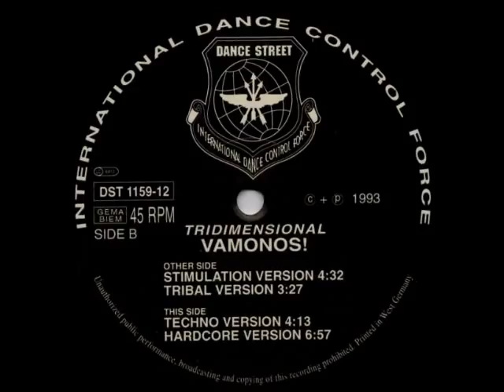Tridimensional - Vamonos! (Stimulation Version) 1993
Ayuda al canal con un céntimo